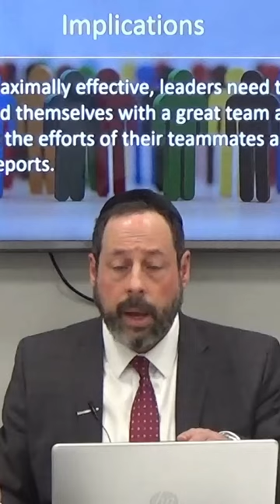What level is your leadership?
Jim Collins, author of “Good to Great,” talks about the importance of “Level 5 leaders.”

These leaders are, for the most part, humble, introverted, and surround themselves with great teams.

Level 5 leaders don't make it about them.

Instead, they figure out what it is that the company needs for success and makes that their singular focus.